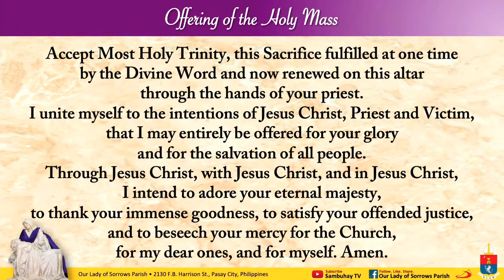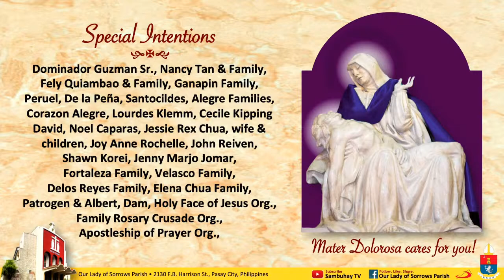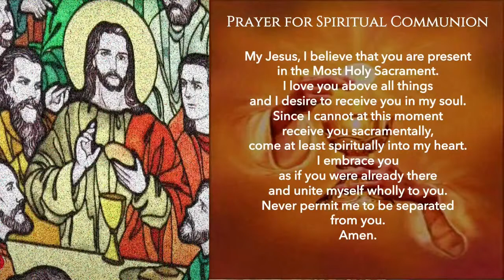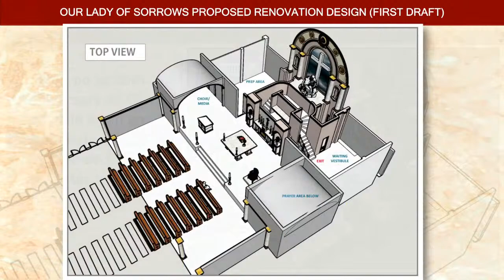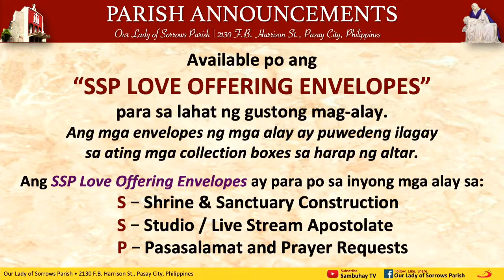Sambuhay TV Mass sa Parokya | Feb 11, 6AM | Feast of Our Lady of Lourdes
Mga Kasambuhay at Kaparokya, makiisa at maki-Misa sa Sambuhay TV Mass sa Parokya dito sa Youtube at sa Our Lady of Sorrows Parish Facebook Page. Follow us by SHARING and LIKING us. Support and sustain this online Media Ministry.
– Metrobank Current Acct. No.: 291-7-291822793 - Metrobank Pasong Tamo-Bagtikan Branch
– BPI Current Acct. No.: 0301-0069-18 - BPI Buendia-Harrison Branch
– GCash: DOMINADOR G. GUZMAN - 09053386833
or
FOR ST. PAUL SEMINARY FOUNDATION, INC.
(Society of St. Paul, 7708 St. Paul St., San Antonio Village, Makati City, Philippines)
– BPI Savings Acct. No.: 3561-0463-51 – BPI Buendia-Chino Roces Branch
– BPI Savings Acct. No.: 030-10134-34 – BPI Harrison-Buendia Branch
– BDO Savings Acct. No.: 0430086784 – BDO Metropolitan Ave. Branch
You can also visit our official Facebook page for other features. sambuhay​ sambuhaytv​ sambuhaytvmass​ simbahay​ 365dayswiththelord​ stpauls​ sambuhaytvdailymass​ gabaysambuhay​ tvmass​ dailymassreadings��� ourladyofsorrowsparish​ materdolorosadelapieta​ materdolorosa​ martesdolores​